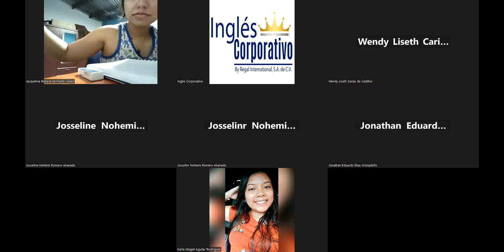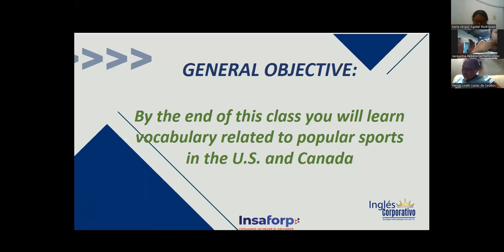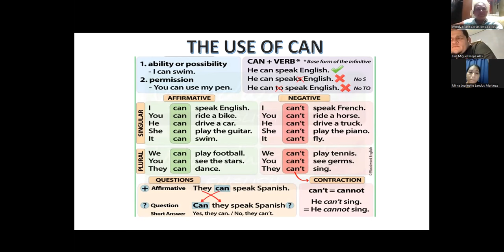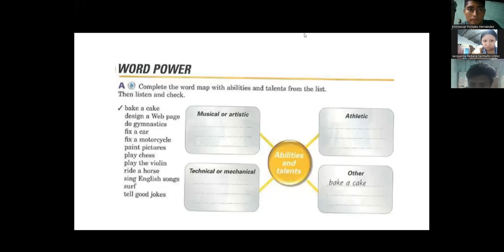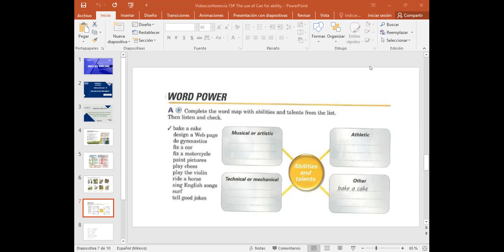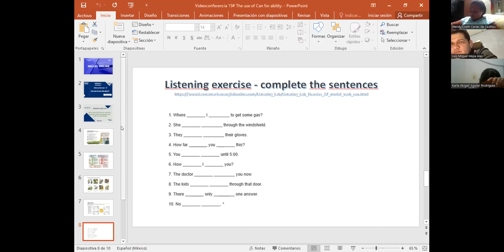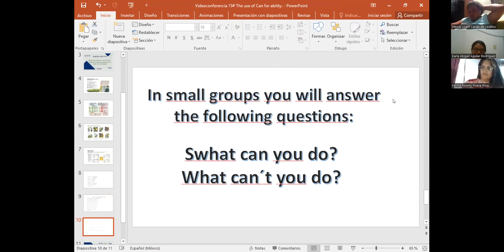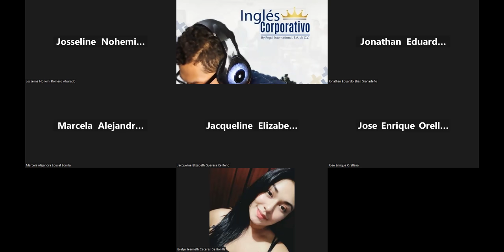Inglés Corporativo- 03-11-2022- The use of Can.